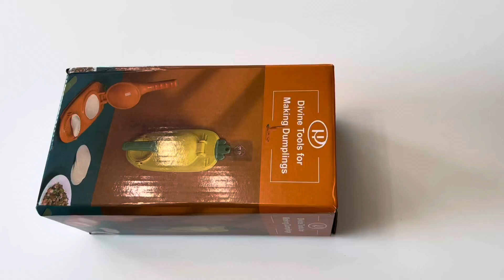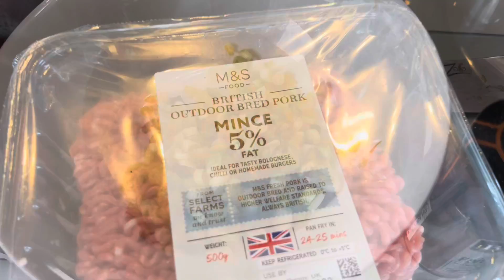"How to Make Authentic Chinese Dumplings with a Dumpling Maker: Step-by-Step Tutorial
Best Pork Dumplings with Amazon Tools
Dumpling maker
Our recomended Knife
Glass Cutting Board
Mixing Bowl
Stainless Steel Frying pan

Introduction:

Chinese dumplings, also known as "jiaozi," are a beloved culinary delight with a rich history dating back centuries. These delectable parcels of flavor have a universal appeal and can be enjoyed by people of all ages. Whether you're a seasoned chef or a novice in the kitchen, making Chinese-style dumplings with a dumpling maker is a rewarding and enjoyable experience.

In this comprehensive tutorial, we'll guide you through the entire process, from preparing the filling to forming the dumplings and cooking them to perfection. By the end of this blog post, you'll have the skills to create authentic Chinese dumplings that will impress your friends and family.

Ingredients You'll Need:

Before you dive into the world of dumpling making, gather the following ingredients:

For the Dumpling Filling:

Ground pork or chicken
Napa cabbage
Green onions
Fresh ginger
Soy sauce
Sesame oil

For the Dumpling Wrapper:

Dumpling wrappers (readily available in most supermarkets or make your own)
Water (for sealing the dumplings)
Equipment:

Dumpling maker (also known as a dumpling press or mold)
A rolling pin (if making your own wrappers)
Mixing bowls
Knife and cutting board
Steaming or boiling pot
A large plate or tray
Now, let's embark on your dumpling-making adventure step by step.

Step 1: Prepare the Filling

Finely chop the napa cabbage, green onions, and ginger.
In a mixing bowl, combine the ground pork or chicken with the chopped vegetables, soy sauce, sesame oil, salt, pepper, and cornstarch. Mix thoroughly until the filling is well combined.
Step 2: Assemble the Dumplings

Take a dumpling wrapper and place it on your dumpling maker.
Add a small amount of the filling to the center of the wrapper.
Dip your finger in water and moisten the edges of the wrapper to help with sealing.
Fold the dumpling maker in half, pressing firmly to seal the edges. This will create perfectly shaped dumplings.
Step 3: Cook the Dumplings

You have two delicious options for cooking your dumplings:

Steaming: Place the dumplings on a parchment paper-lined steamer tray and steam for about 10-12 minutes until they are cooked through.

Boiling: Bring a large pot of water to a boil and carefully add the dumplings. Cook until they float to the surface, and then let them simmer for an additional 2-3 minutes.

Step 4: Serve and Enjoy

Once your dumplings are cooked to perfection, serve them hot with your favorite dipping sauce, such as soy sauce mixed with a dash of rice vinegar and chili oil. Watch your guests' faces light up as they savor the delicious flavors you've created.

Conclusion:

Making Chinese-style dumplings with a dumpling maker is a delightful culinary adventure that you can enjoy with family and friends. With this step-by-step tutorial, you have all the knowledge you need to create these mouthwatering dumplings in the comfort of your own kitchen. So, don your apron, gather your ingredients, and let the dumpling-making fun begin!